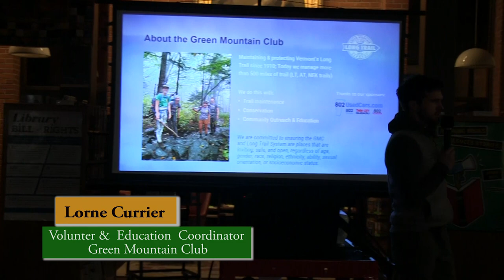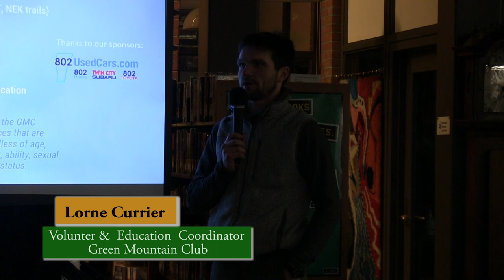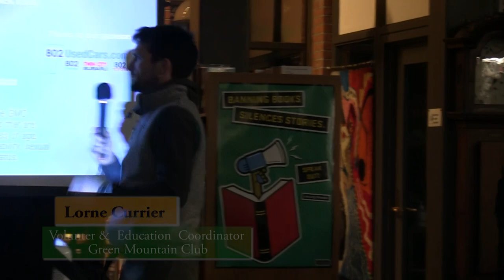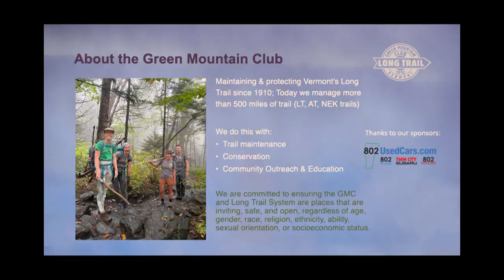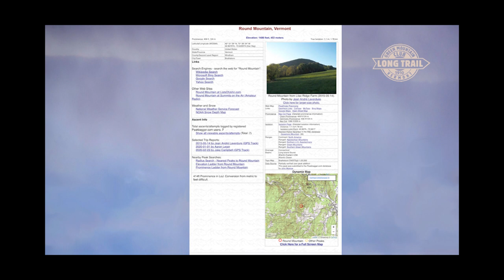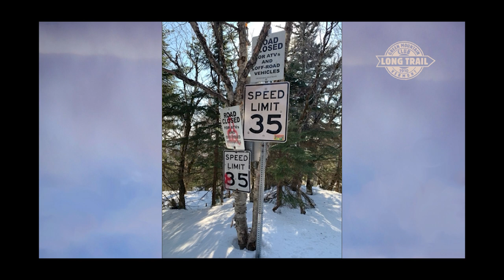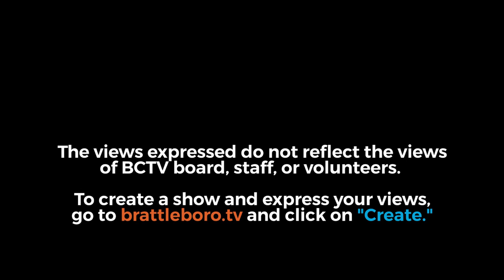Brooks Memorial Library Events: Hiking VT's 500 Highest with Spencer Crispe 2/8/23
Spencer Crispe is a 9th generation lifelong Vermonter from West Brattleboro. In an increasingly virtual world that is diving deeper into cyberspace, Spencer promotes turning off the computer, putting down the cell phone and engaging with the outdoors. He is an advocate of the many benefits from connecting with nature, optimizing his free time mountain climbing and hiking. In 2020, Spencer finished climbing all 770 mountains in the Northeast above 3000’ in elevation, 8 years after starting on this goal. Recently, he became the first known person from Vermont to climb Vermont’s 500 highest mountains. Join Spencer as he shares stories and photos from his many adventures in the Vermont mountains and wilderness, many of which involved navigating to the top of peaks with no trails and few known climbers.